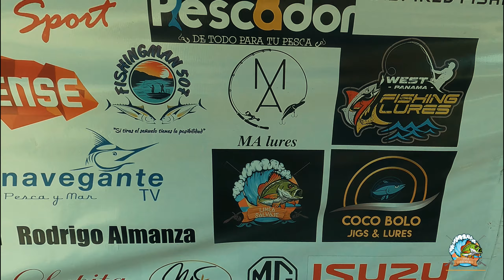torneo gavilan - linea salvaje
este es un canal dedicado a la pesca, casería y buceo. estaremos enseñando técnicas y lugares perfectos para estas actividades